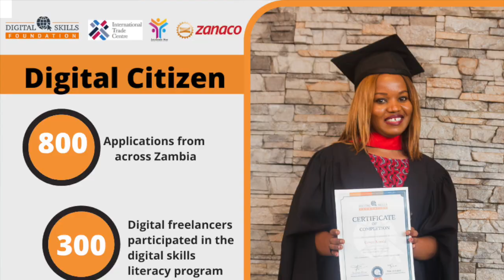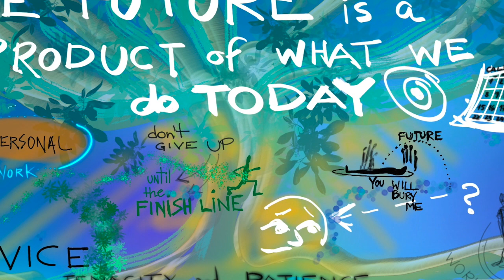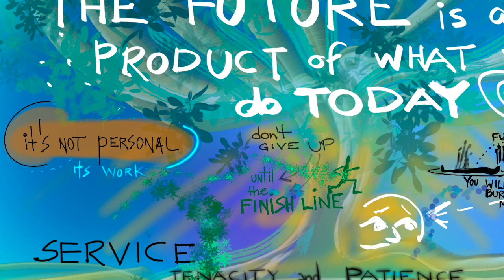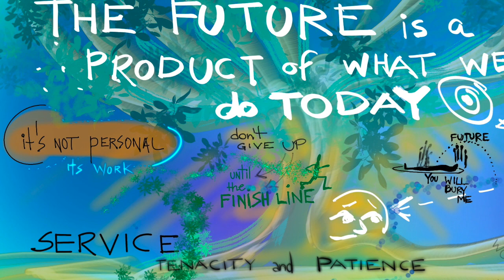Mara Zhanet Michelo and Chibamba Kanyama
What makes you wake up to do what you do everyday? When all is said and done, what would you like to be remembered for? Mara Zhanet Michelo and Chibamba Kanyama, entrepreneurs par excellence, share their responses to these and many more questions regarding their Zambition.